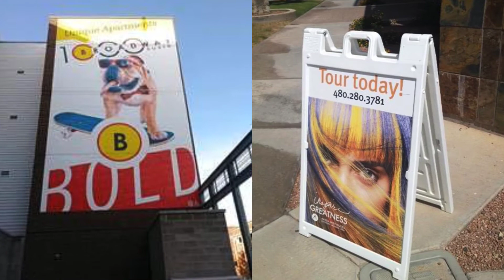Drive by Exposure | C2 Imaging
Grab the attention of pedestrian and vehicle traffic with outdoor signage. Whatever your message is, we know how to say it best. Learn more about our print marketing services and request a quote